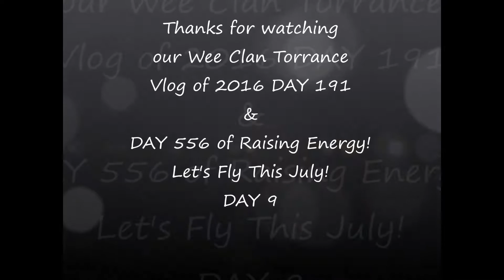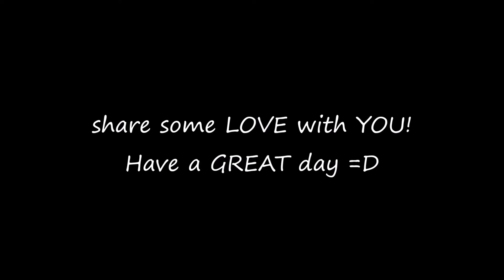SWORDS, SHIELDS & AVENGERS. LIFE WITH GIRLS!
LET'S FLY IN JULY! DAY 556 of dance 365 & DAY 191 of Vlogging this year!

Join us LIVE every morning, Monday to Friday at 8:05am BST for the Daily Dance and check out the channel for all the other fun playlists we have!